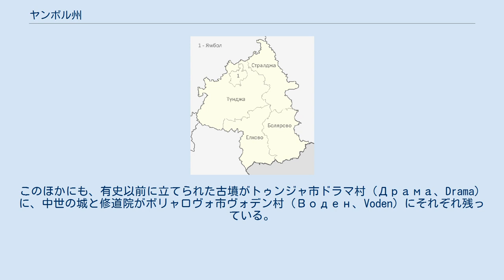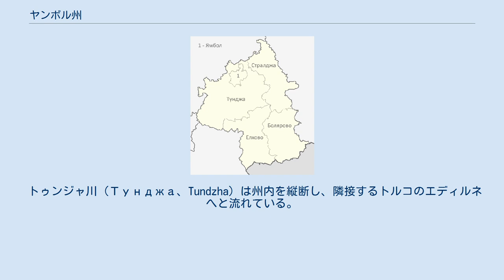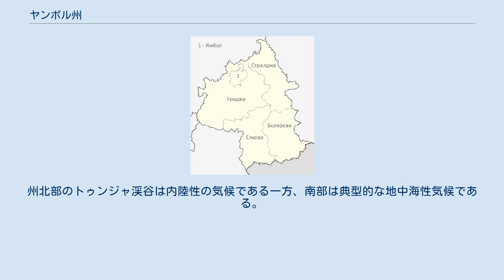ヤンボル州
ヤンボル州（ヤンボルしゅう、ブルガリア語: Област Ямбол, ラテン文字転写: Oblast Yambol）はブルガリア南東部、トルコ国境に位置する州。
 ヤンボル州の基礎自治体 ヤンボル州には以下の基礎自治体が存在する。
 ヤンボル州の標語は「遠い過去からやって来て、そして未来へ」である。
この地には紀元前6千年の頃の遺物が発見される。
ローマ帝国の支配下では、ローマ皇帝ディオクレティアヌスの時代に立てられたディオスポリス（Diospolis）と呼ばれる城が建設された。
きれいに保存されている遺跡としては、15世紀に建てられたバザールであるベジステン（Bezisten）、およびエスキー・ジャミア（ブルガリア語: Ески джамия, ラテン文字転写: Esky Djamia、トルコ語: Eski Cami）というモスクなどがある。
両者は補修され、現在でも使用されている。
このほかにも、有史以前に立てられた古墳がトゥンジャ市ドラマ村（Драма、Drama）に、中世の城と修道院がボリャロヴォ市ヴォデン村（Воден、Voden）にそれぞれ残っている。
 ヤンボル州にはかつてカビレ（Кабиле、Kabile）と呼ばれる古代集落がある。
現在この場所は考古学および自然保護区となっており、トラキア人の残した重要な遺跡である。
考古学研究により、カビレは紀元前1千年紀当時のトラキア人の政治的、経済的、宗教的中心地であったと推定されている。
1980年代以降、古代都市の調査によって石碑、硬貨、陶器、建造物などの多くの遺物が見つかっている。
これらの遺物に関する資料は古代史の研究の重要な資料となっている。
 トゥンジャ川（Тунджа、Tundzha）は州内を縦断し、隣接するトルコのエディルネへと流れている。
川によって出来た谷状の地形が南北を貫き、その周りは標高100メートル-150メートルの丘陵地となっている。
州北部のトゥンジャ渓谷は内陸性の気候である一方、南部は典型的な地中海性気候である。
年間平均気温は摂氏12度-12.5度である。
ボリャロヴォ市ステファン・カラジョヴォ村（Стефан Караджово、Stefan Caradjovo）にはミネラル泉がある. 農地面積は全体の76.9%を占め、森林には主にニレ、ヤナギ、ポプラ、オークなどが生息する。
 ^ Sightseeing: Kabile Archaeology Reserve - PicturesOfBulgaria.com